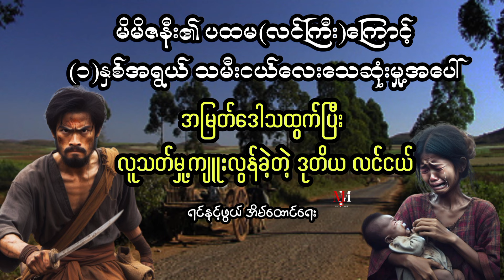ကြမ္မာ၏ သားကောင်များ // ဖြစ်ရပ်မှန်